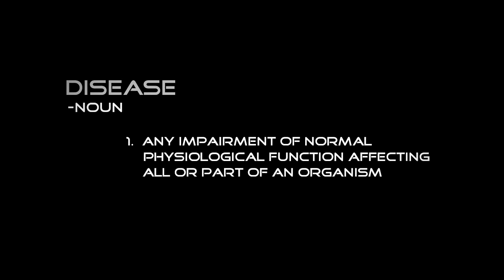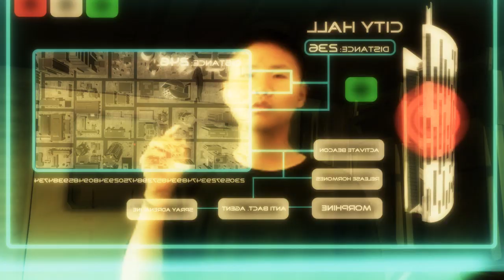Sanctuary (2010) - CKF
A terrible zombie disease has swept over the world and only a few thousand of survivors remain. They have banded together to survive. During the early stages of the disease, a innovative company built a entire self sufficient city called Sanctuary for survivors to seek refuge, but the bio-scanners made to screen for the disease failed early on in the city. Sanctuary is now infested with thousands of zombies to protect the zombie "hub" or "brain" established there. A trio of the elite has been sent to clear the city...

Cast: Jonah Crisanti
           Gary Qian
           Jerry Qian
           Hunter Dortenzo
           Johnny Frombach
           Cody Maykrantz
           Michael Rockwood
           Luke Crisanti

Special thanks to The Freesound Project and its many contributors for some amazing sounds!